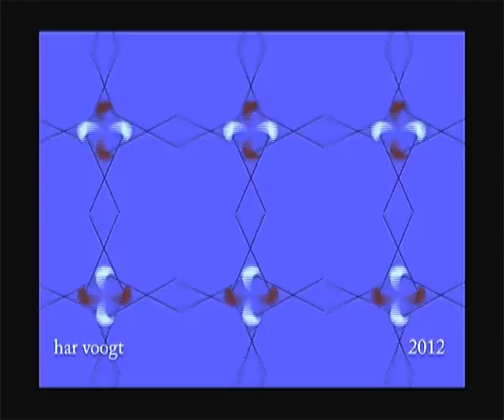circel6110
Kinetic Art